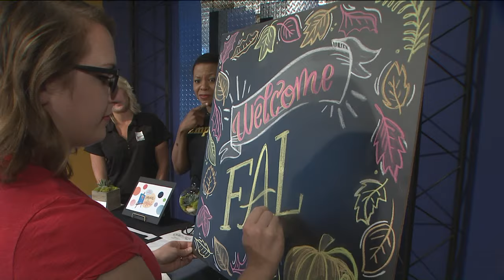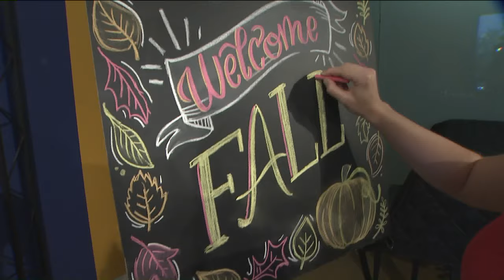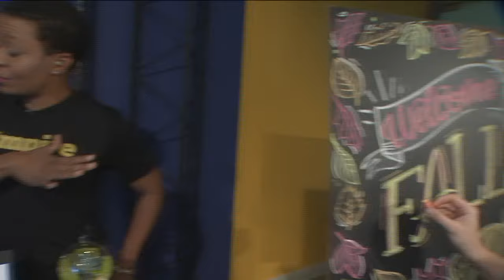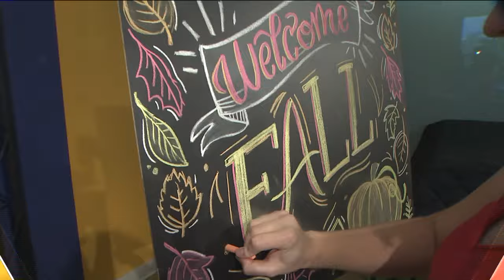Canvases & Cocktails: Chalkboard Art and Design